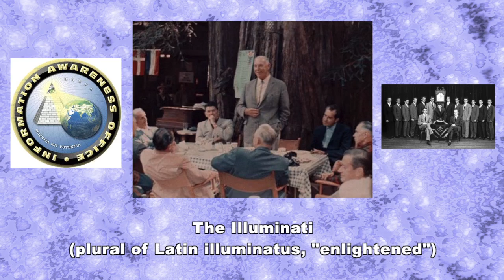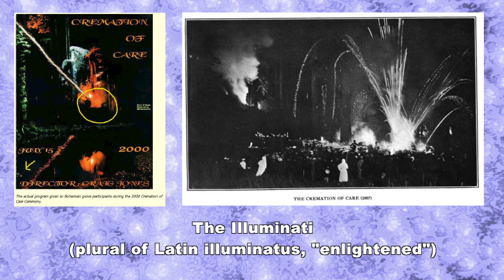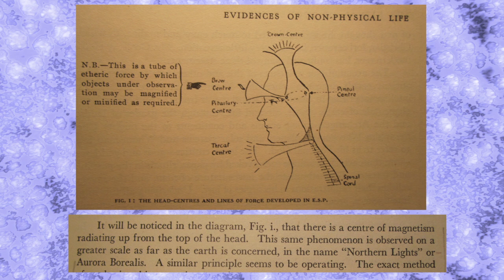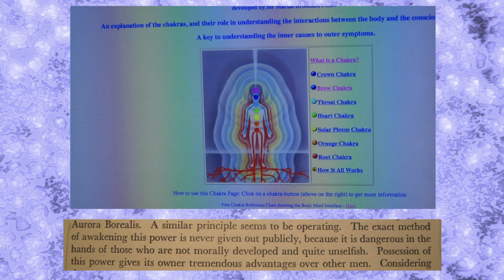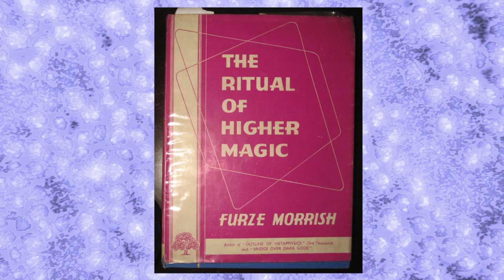Illuminati ESP. extra sensory perception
My film "From other Dimensions' sets the ground work for my ongoing video's post mid-2012.